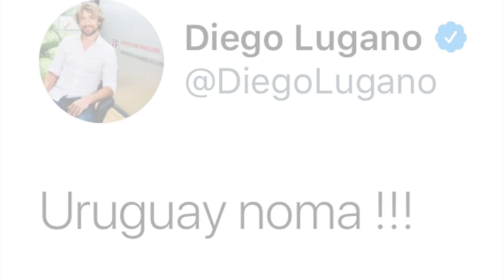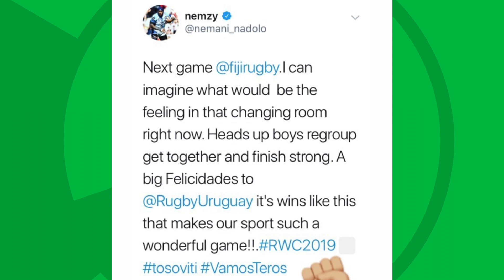XV Podcast TV #7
El resumen de la jornada 7 del Mundial de Rugby Japón2019 con la mirada de XVpodcast